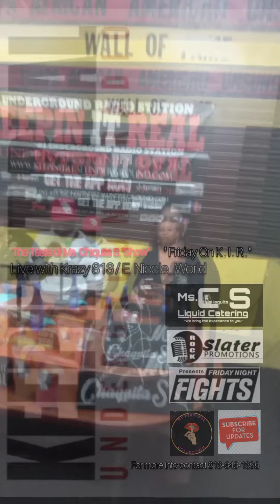The Taste of Ms. Chiquita S